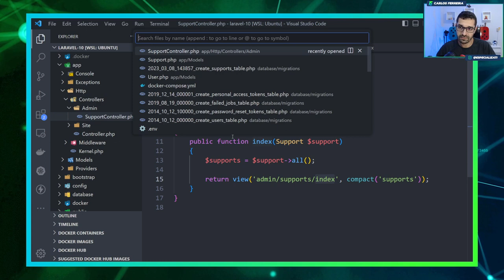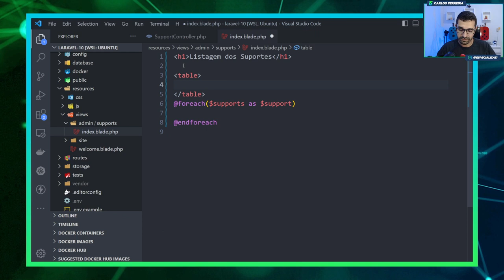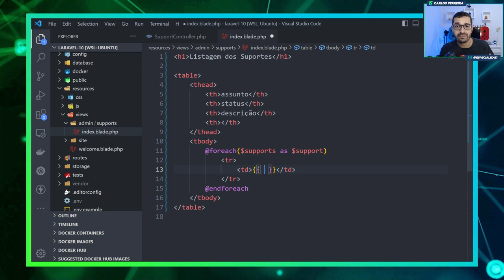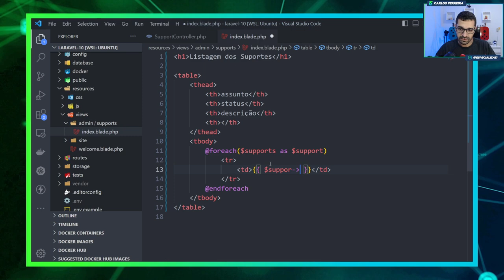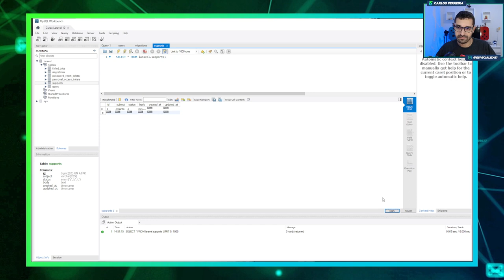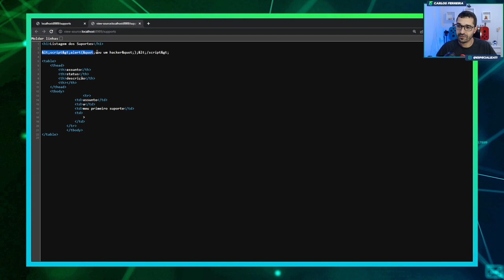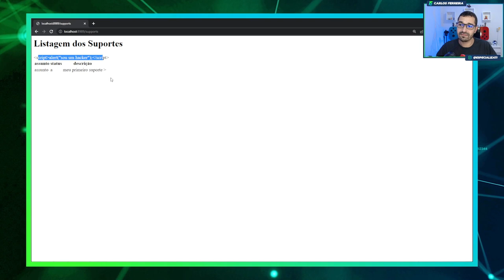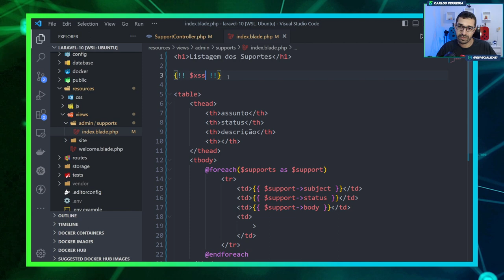Curso de Laravel 10 - #10 - Listagem de Dados com Blade